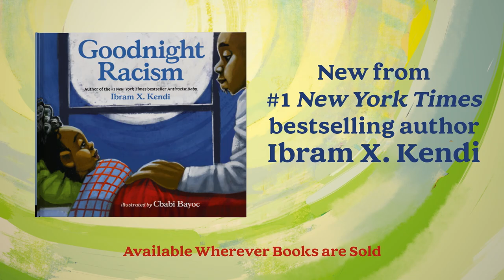Goodnight Racism by Ibram X. Kendi | Book Trailer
ABOUT GOODNIGHT RACISM

National Book Award–winning and New York Times bestselling author Ibram X. Kendi (How to Be an Antiracist, Antiracist Baby) returns with a new picture book that serves as a modern bedtime classic.

As children all over the world get ready for bed, the moon watches over them. The moon knows that when we sleep, we dream. And when we dream, we imagine what is possible and what the world can be.

With dynamic, imaginative art and poetic prose, Goodnight Racism delivers important messages about antiracism, justice, and equality in an easy-to-read format that empowers readers both big and small. Goodnight Racism gives children the language to dream of a better world and is the perfect book to add to their social justice toolkit.